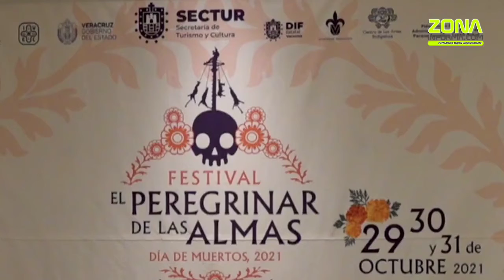Presenta SECTUR "El peregrinar de las almas", festival de Día de Muertos en el Parque Takilhsukut